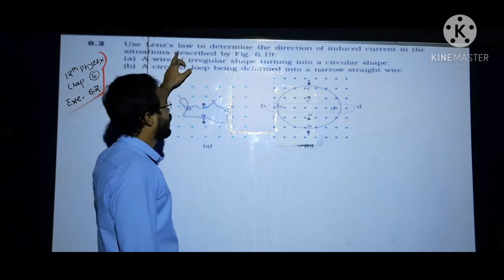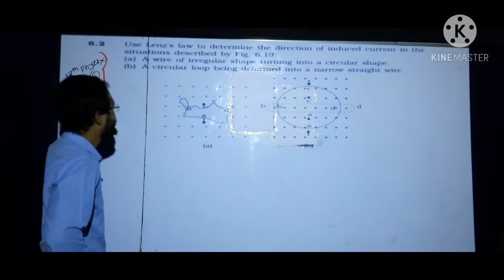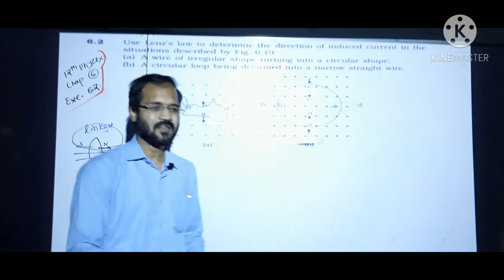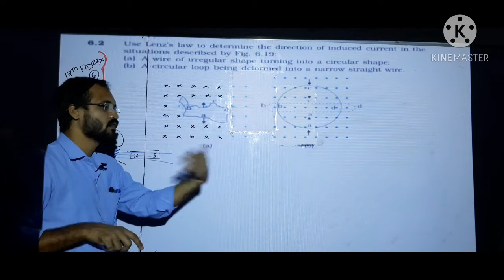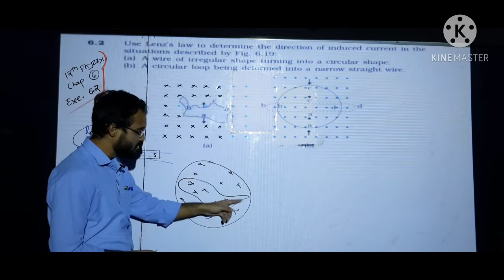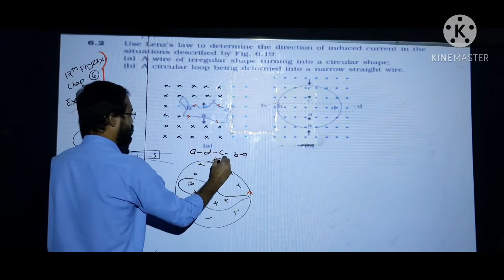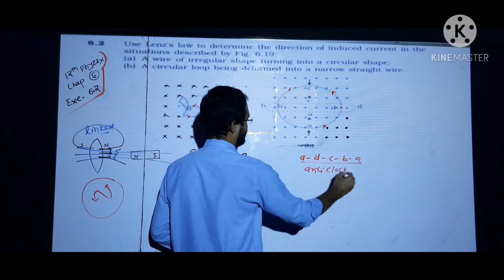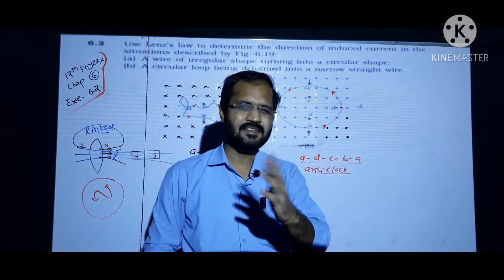EXE- 6.2 CLASS -12 CHAPTER- 6 BY SOHAM SIR AARADHYA CLASSES ENG-MED